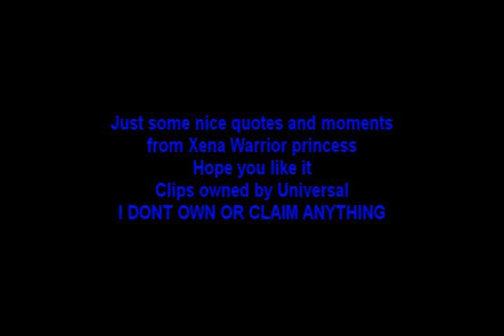xena and Gabrielle moments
Gabrielle finds out how Xena feels about her